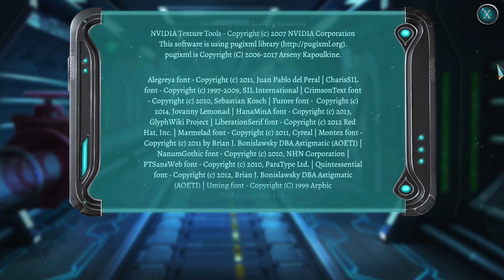Our future son | Family Mysteries 2: Echoes of Tomorrow